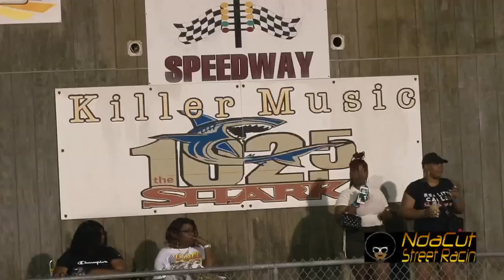BACKYARD BRAWL 2022 PT 2